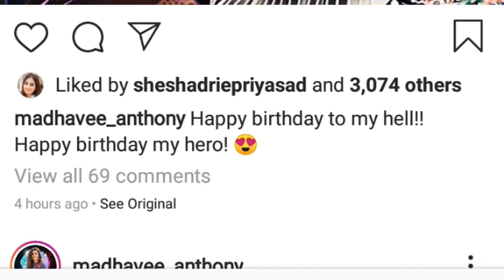කාටත් ආදර්ශයක් වෙමින් ජැක්සන් ඇන්තනී මහතා උපන් දිනය වෙනුවෙන් කල අමුතුම සැමරීම|Birthday celebrations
කාටත් ආදර්ශයක් වෙමින් ජැක්සන් ඇන්තනී මහතා තම උපන් දිනය වෙනුවෙන් කල අමුතුම සැමරීමක් ගැනයි මේ වීඩියො එකෙන් ගෙන එන්නේ. මියගිය තම දෙමාපියන් සිහිකරමින් ඔහු තම උපන්දිනය සැමරීම සිදු කරා|Birthday celebrations of Jackson Antony

Sajitha Antony, Madhavee antony, Akila dhanuddara antony and jackson family joined their father's birthday celebrations.
As Jackson antony always do different things in his cinema productions ,he celebrated his birthday in a different way.